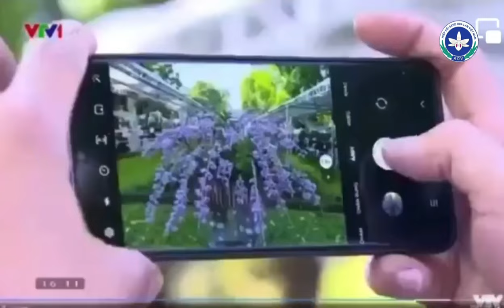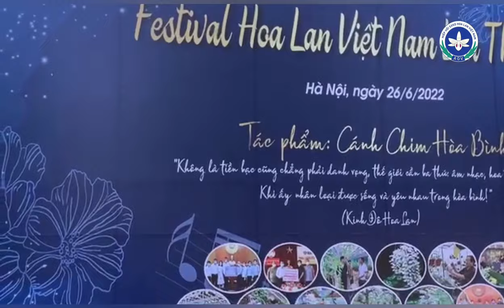Festival ngày hội hoa lan var VTV1HD| mở ra cơ hội mới cho ngành lan var thúc đẩy bền vững